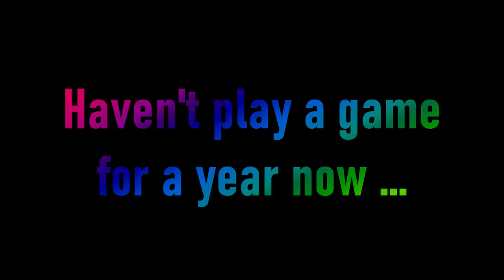4k Golf Graphic Overlay in Vegas Pro (Free VEGAS template)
While waiting for the next game, I've updated all my graphics.
This is a preview of the different Golf Graphics overlays, all done in Vegas Pro.

Hip Hop Beat |  No Copyright Instrumental

This track is free to use in videos as long as you credit me! Enjoy :)